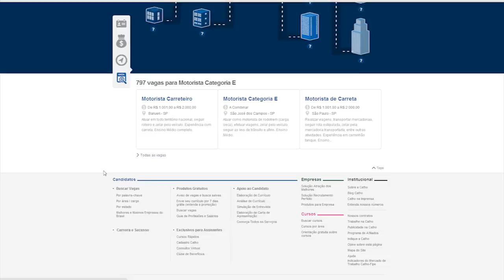Matéria: Remuneração e salário do motorista empregado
Matéria do repórter Jaime Alves exibida em 15/03/2015